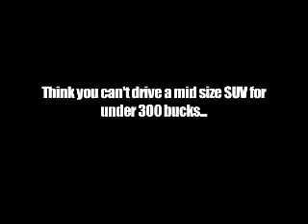Think Riverside Escape Lease